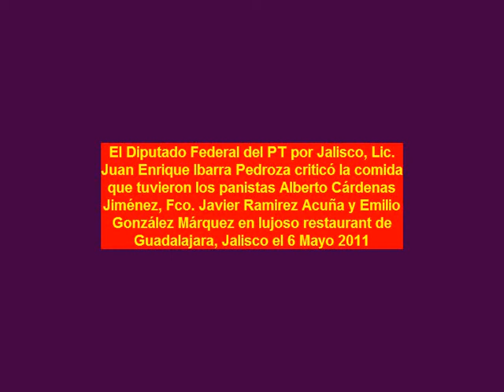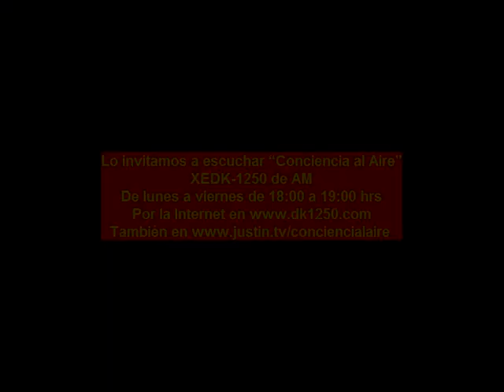Nadie pide que el Presidente Calderón deje de combatir a la delincuencia dijo el Dip Fed del PT Juan Enrique Ibarra 110506